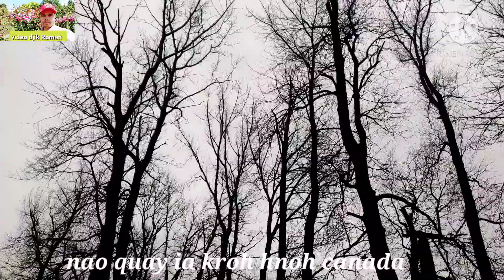đi thăm suối ở canada